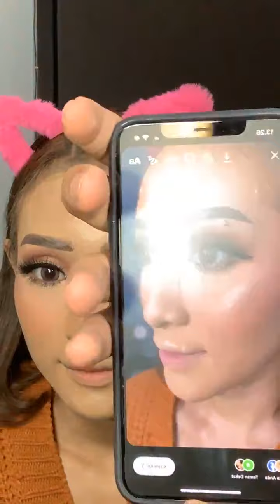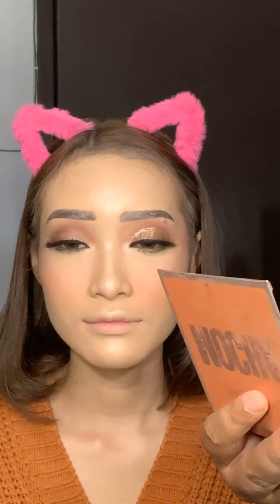MAKE UP PROSES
Iwan Haadi Mua

Romantic Look Make Up
Make Up Artist
traditional and modern Bride
wedding package @kitaweddingorganizer
Price list :